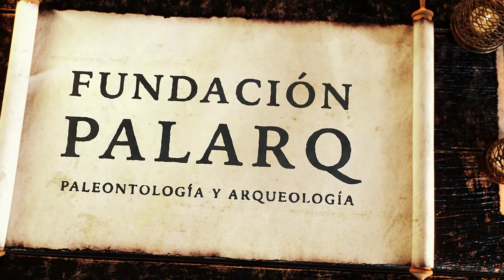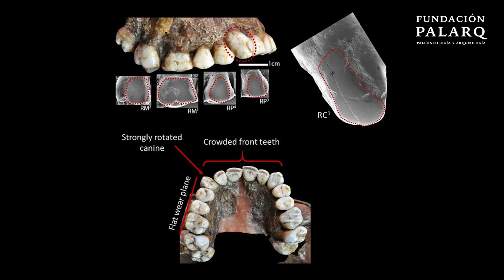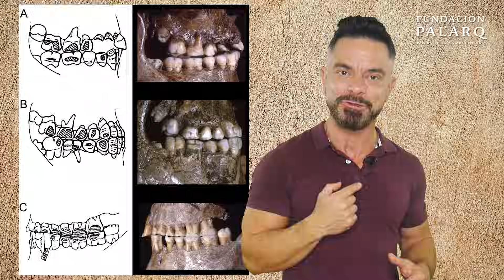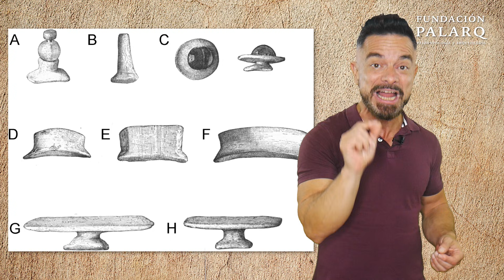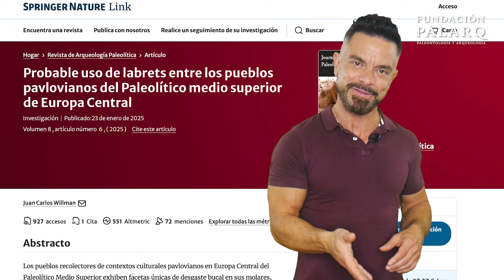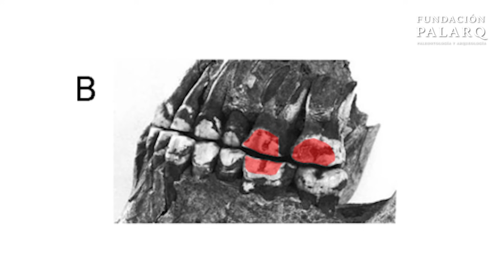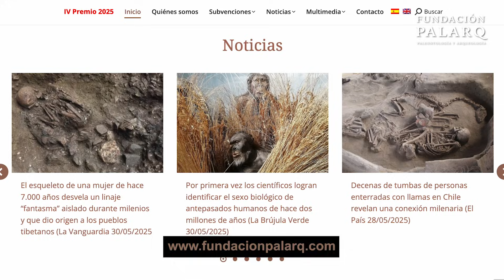¿Crees que tu Piercing es moderno? Mira este cráneo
¿Crees que los piercings son una moda del siglo XXI? Analizamos cráneos de hace 25.000 años y lo que dicen sus dientes cambia la historia de la humanidad.

Mírate al espejo. Ese piercing que llevas no es rebeldía moderna, es un comportamiento fósil. En este vídeo de la Fundación Palarq, JJ Priego realiza una autopsia cultural al Paleolítico Superior.

Descubre cómo la tecnología forense y la microscopía electrónica han revelado que los cazadores de mamuts ya perforaban sus caras. No por estética, sino por supervivencia social.

🔍 En este vídeo descubrirás:

- La evidencia invisible en los dientes de la Edad de Hielo.
- Por qué la hipótesis de la "Tercera Mano" estaba equivocada.
- Labrets de marfil y ritos de paso: El dolor como identidad.
- La conexión entre los Mayas, los Egipcios y tu piercing actual.

Capítulos:

0:00 ¿Tu piercing es moderno? Piénsalo otra vez.
1:29 El misterio de los dientes desgastados (Cultura Gravetiense).
2:25 Desmontando la teoría de la "Tercera Mano".
3:43 El hallazgo: El Labret Paleolítico.
4:33 Ritos de paso: Dolor y pertenencia.
5:53 Materiales: Marfil, hueso y la estética de la tundra.
7:17 De los Mayas a Egipto: La modificación corporal global.
10:35 La conclusión científica.

🌐  REFERENCIAS BIOGRÁFICAS:

- Cause of tooth wear in Upper Paleolithic children and adults in Central Europe discovered — They used oral piercings. La Brújula Verde.

- Prehistoric piercings may have been coming‑of‑age ritual. Phys.org.

- Los primeros piercings de la historia se usaban hace 29 000 años (y hasta los niños los llevaban). Muy Interesante / okdiario.com.

- Willman, J. C. (2020). Evidence for labret use in prehistory. ResearchGate.

- Los primeros ‘piercings’ humanos podrían tener 25 000 años, según una investigación lusa. SwissInfo.

- Wearing labrets in the Upper Paleolithic. John C. Willman Blog.

- Did Paleolithic people wear cheek piercings? Archaeology Magazine.

- Autor desconocido. (2025, 11 febrero). Did these Ice Age Europeans wear cheek piercings? Smithsonian Magazine.

- Frayer, D. (2020). Evidence for labret use in prehistory. Paleodontology Journal.

- Wikipedia contributors. (2025). Lip plate. Wikipedia.